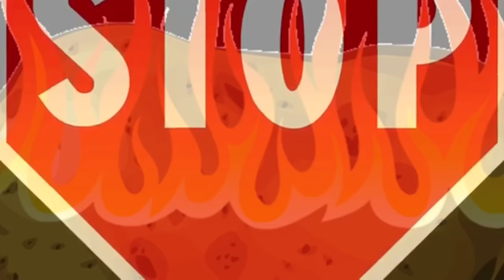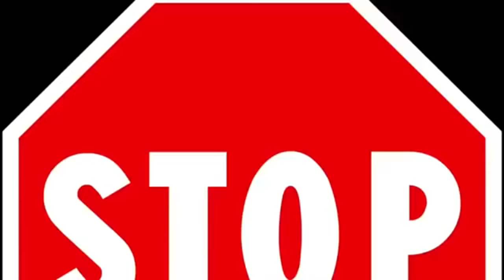HOT POTATO GAME TAYLOR